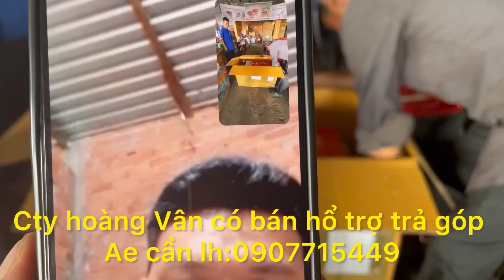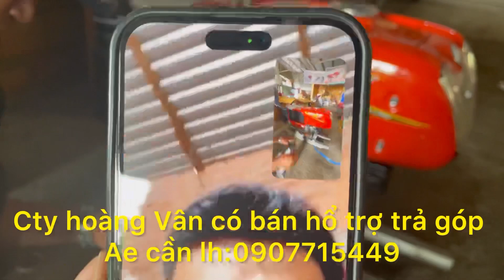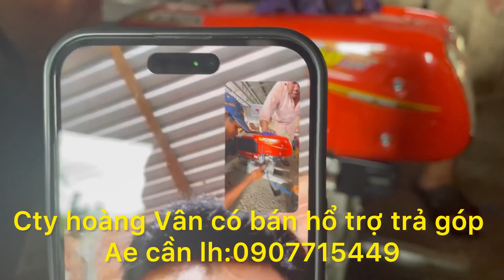Kubota RT 90 về Tây ninh (17-7) ae cần lh 0907715449-0907725449